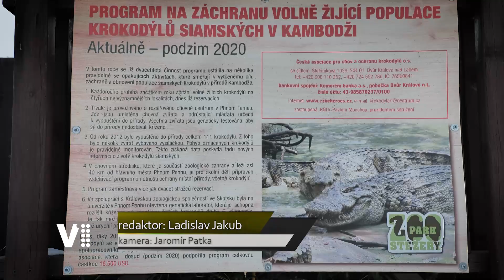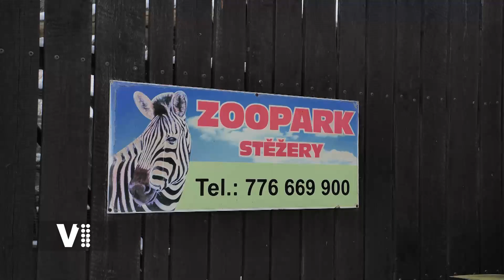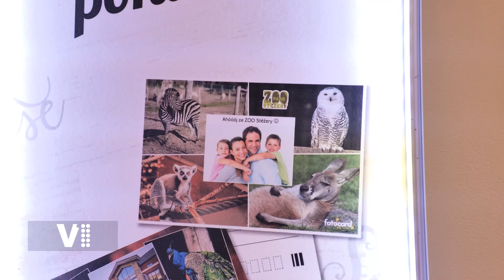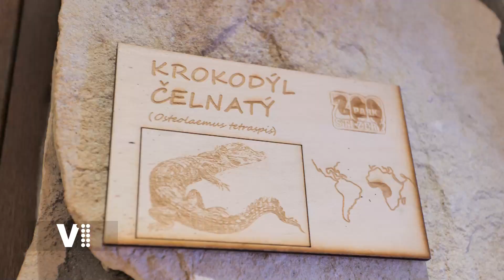Na cestách Královéhradeckým krajem ZOOpark Stěžery, Hradec Králové, Láďa Jakub, východočeská tv V1